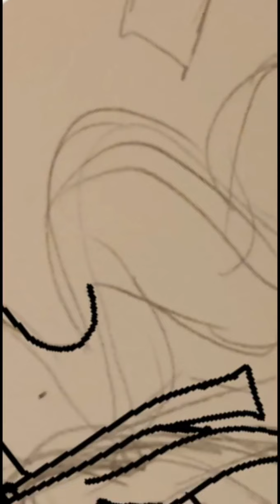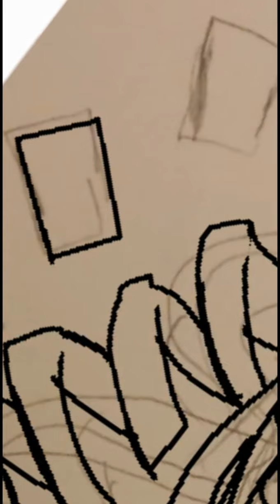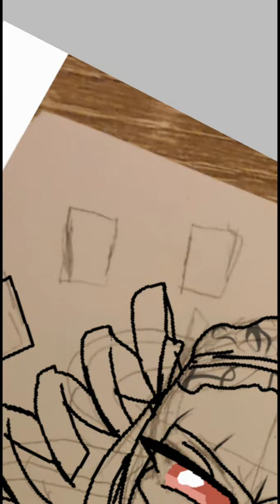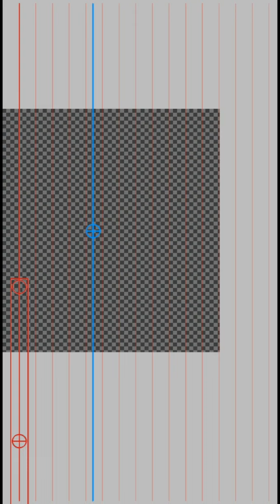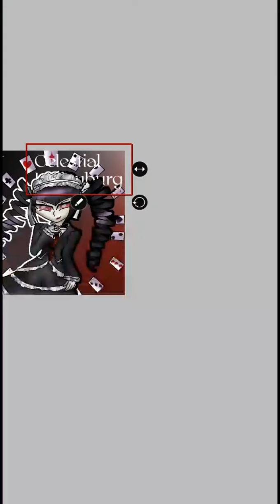Celestia Ludenberg Speedpaint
so I`m fan of Dangantonpa so i did some fan art of one of my favorite character  Celestia Ludenberg